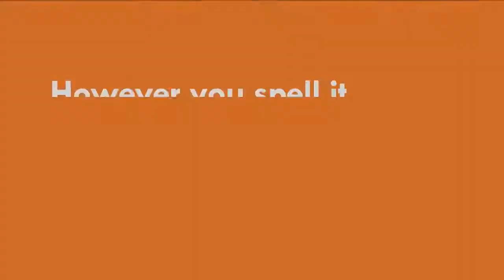Charcuterie Party Boxes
Bring the atmosphere of the Gala straight to your home with our Party Boxes!
A full box contains:
- Hillside Cellars Bottle of Wine OR four (4) cans of Bull Spit Brewing beer
- Wine or beer glass with corresponding beverage choice
- LUK Mentoring cutting board
- Charcuterie box for 2 from Smith's Country Cheese (cheese, meat, fruit, and some more treats) **vegetarian charcuterie boxes available**
- Free appetizer at 110 Grille
- Tito's Handmade Vodka cocktail recipe cards